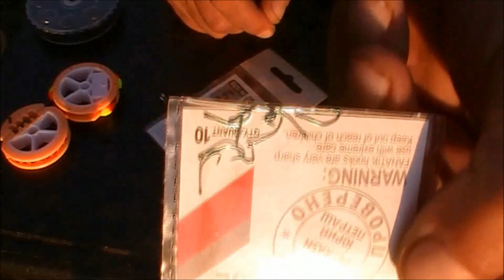БЮДЖЕТНАЯ НАНОУДОЧКА ТАНАГО ПРОСТО И РЕЗУЛЬТАТИВНО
Доброго всем времени суток)))
Cобрал и испытал очень бюджетный вариант наноудочки для танаго. По ощущениям зимняя рыбалка летом)))  Работает отлично. Цена вопроса 100 р. и 15 минут времени. Достаточно интересный вид ловли. Море поклевок и позитива. Вес удочки г. 10...Весь арсенал можно сложить в бардачок машины.

Насадка Старый Призрак "Быстрый выстрел для карасей. Желтый" 120 гр.